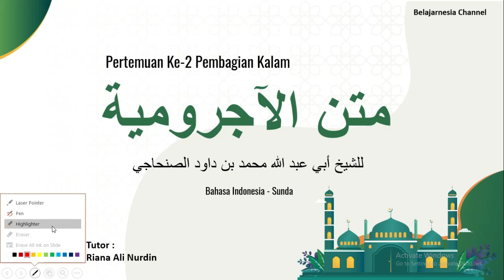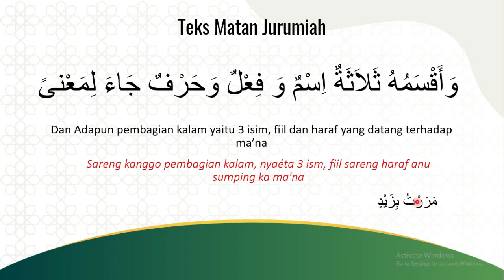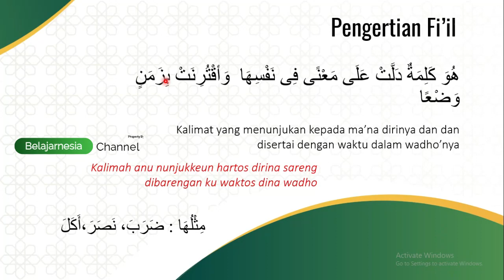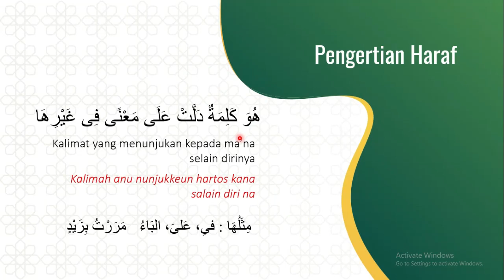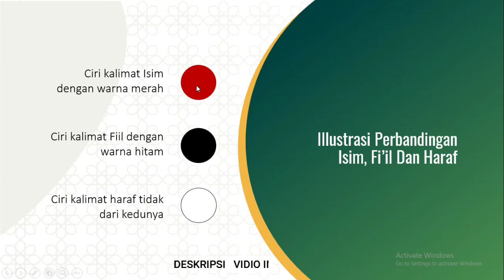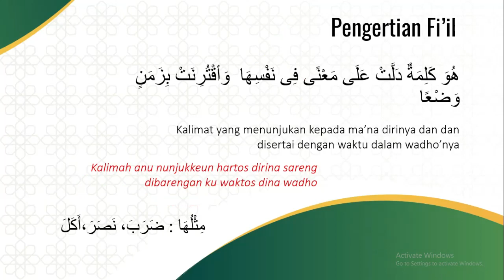[ Free Slide ] Matan Jurumiah 02 : Pembagian Kalam Bahasa Indonesia Dan Sunda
Salam teman - teman kali ini kita membahas penjelasan kitab jurumiyyah lengkap lengkap tentang kalam denga judul [ Free Slide ] Matan Jurumiah 01 :  Penjelasan Lengkap BAB Kalam Indonesia Dan Sunda penjelasan kitab

jurumiah ini dijelaskan dengan slide powerpoint yang nanti kita akan bagikan dalam bentuk penjelasan matan jurumiyah pdf penjelasan jurumiyah ini dibuat dengan pertama secara bertahap

mulai dari bab kalam kedepannya insya allah sambil proses kitab jurumiah adalah kitab dasar dalam ilmu nahwu agar lebih paham sebelum menuju materi

selanjutnya matan jurumiyah terjemah dengan sunda pdf menyatu dengan slide materi terjemah jurumiyah bahasa indonesiadi bahasa juga kalam ulama sunda

cara belajar kitab jurumiyah dasar tapi belum mencapai pada tarkib kitab jurumiyah pdf